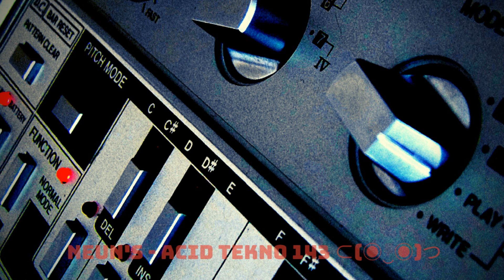Neun's - Acid Tekno 143